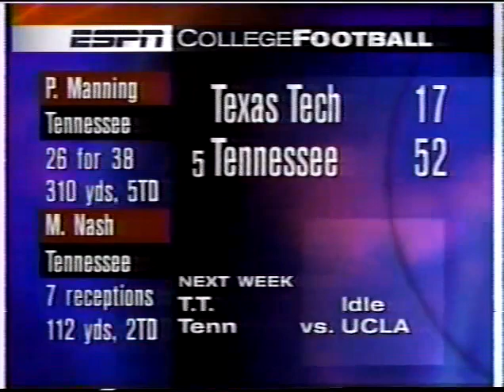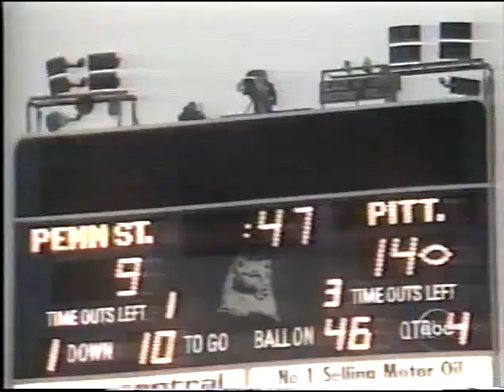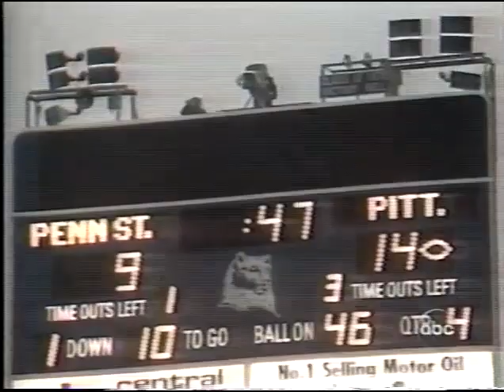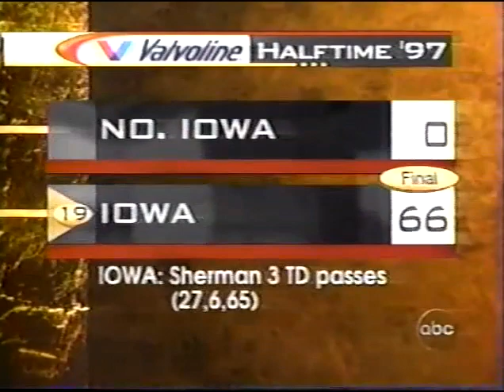1997 College Football - ESPN Preseason Roundtable/Highlights/Pitt at PSU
ESPN college football experts gathered around the table to offer up thoughts on the upcoming 1997 season. Also includes opening week highlights and ABC broadcast footage of Pittsburgh at Penn State.